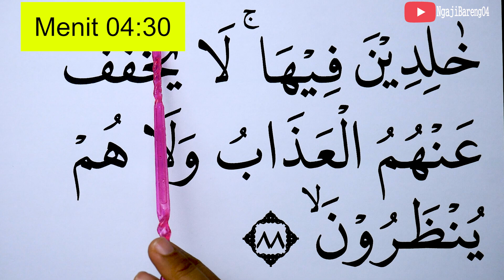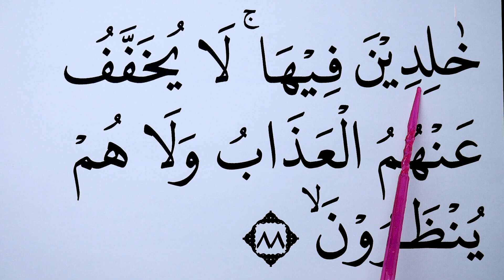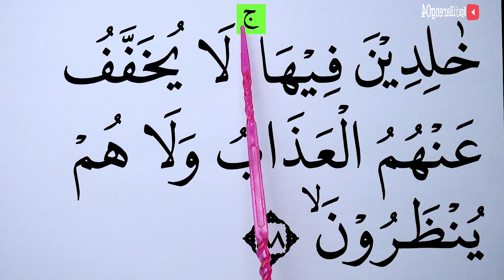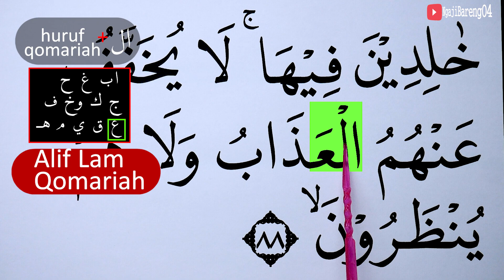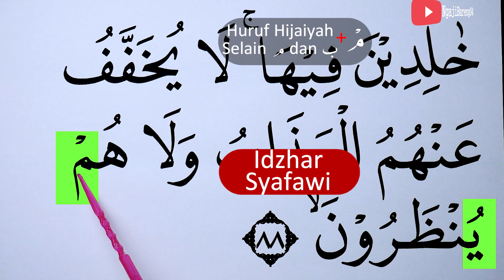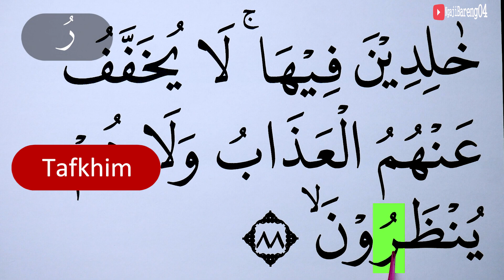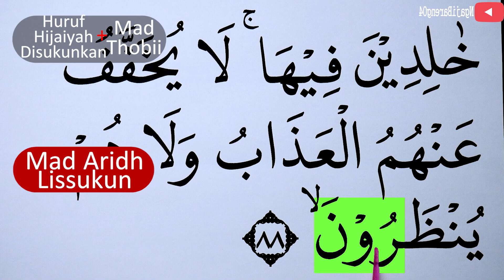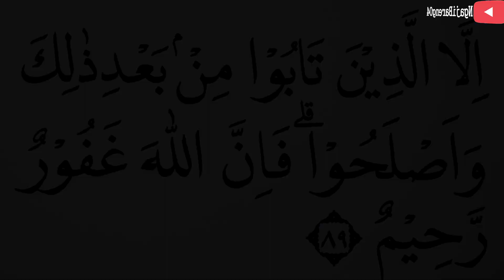MENGURAI TAJWID SURAH ALI IMRAN AYAT 88 CARA BACA & CONTOH PENGUCAPANNYA EPS 627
Episode kali ini adalah episode 627 Mengurai tajwid surah Ali Imran ayat 88  lengkap cara baca dan contoh pengucapannya. Ada kuis/Pertanyaan di video ini, Silahkan dijawab ya di kolom komentar. jawaban yang betul akan kami like setiap hari (19:30 WIB) sebelum Video episode selanjutnya (terbaru) tayang.